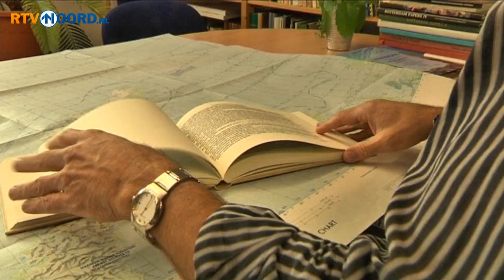'Veel onjuistheden in speelfilm Nova Zembla'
GRONINGEN - De Nederlandse historische speelfilm Nova Zembla is op weg een kaskraker te worden, ondanks de vele onjuistheden die in de film voorkomen.

De kritiek is afkomstig van Louwrens Hacquebord, hoogleraar Polaire Studies aan de Rijksuniversiteit Groningen. De hoogleraar is zelf op expeditie geweest in het gebied en constateert allerlei onwaarheden. Zo zou het landschap in de film bijvoorbeeld te groen zijn en kan er in augustus helemaal niet naar de sterren worden gekeken, omdat het dan 24 uur licht is zo dicht bij de Noordpool.

Ook het beeld van de bemanning klopt volgens Haquebord van geen kant. In de film is het een groep rauwe kerels die zuipen en hoereren, maar in de werkelijkheid had Barentsz gekozen voor geschoold personeel, voor geletterde en getrouwde mannen.

De film speelt zich af in de 16e eeuw op Nova Zembla waar de zeevaarder Willem Barentz met zijn bemanning overwinterde in het Behouden Huys.